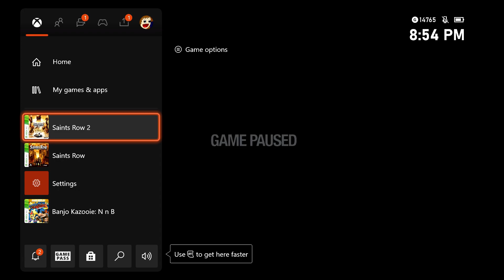Saints Row 2 | Detonations with Donnie [4]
Hey! It's Donnie! Remember Donnie? From the Rollerz? Anyone? No? Just me?